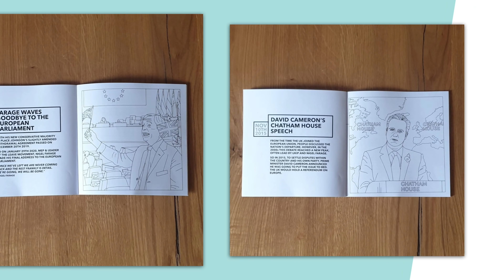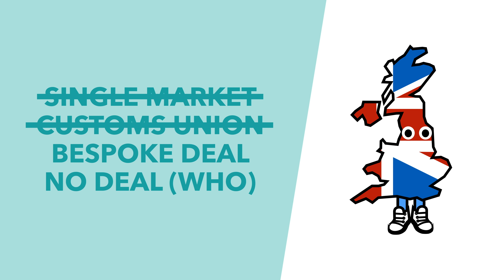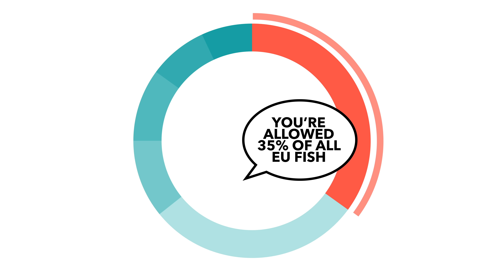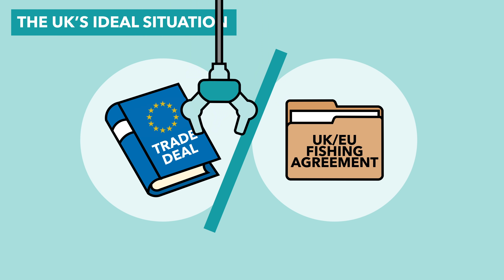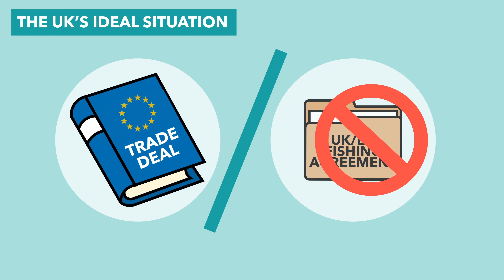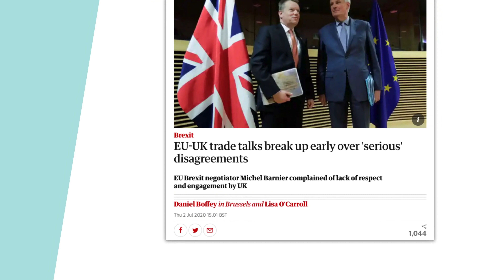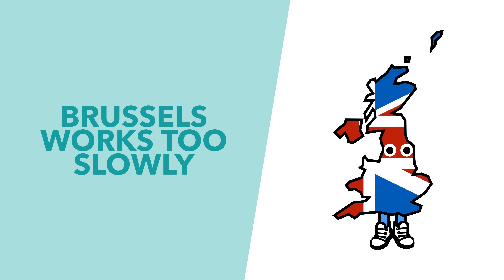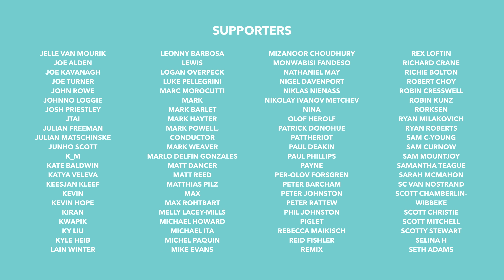Brexit Deal Negotiations Collapse: July Brexit Update - TLDR News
Since the pandemic broke, it's been easy to forget that Brexit's still happening and the UK and EU have mere months to find a deal or the UK leaves without one. So in this video, we're going to update you on what's been going on and how fish, and more specifically the Common Fisheries Policy has impacted negotiations and caused them to break down early.